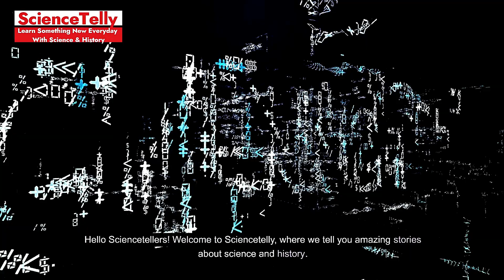Unsolved: The Sphinx’s Disappearance - History’s Greatest Puzzle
Description: Embark on an archaeological quest with Sciencetelly as we tackle “Unsolved: The Sphinx’s Disappearance - History’s Greatest Puzzle”. What happened to one of Egypt’s most iconic monuments? Join us as we sift through historical records, myths, and scientific evidence to piece together the puzzle of the missing Sphinx. 🗿🔎✨